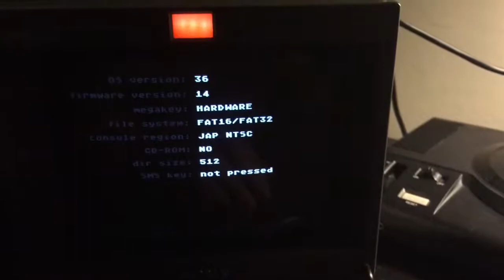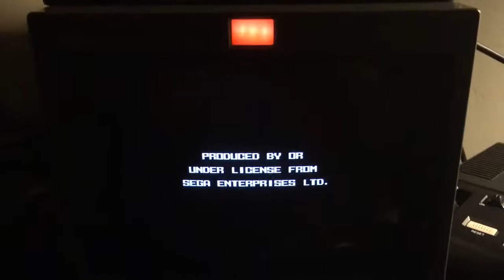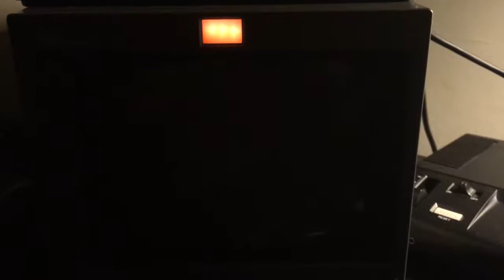Sega Genesis Region Switch Mod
A basic modification for the model 1 Sega Genesis that allows the system to play in Genesis or Mega Drive modes.